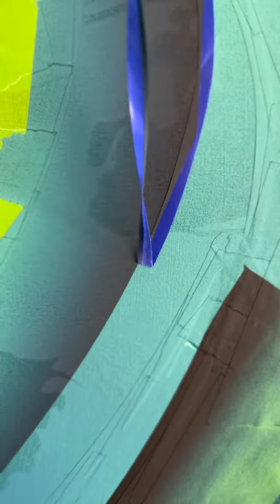Excited to show off this new one ✨